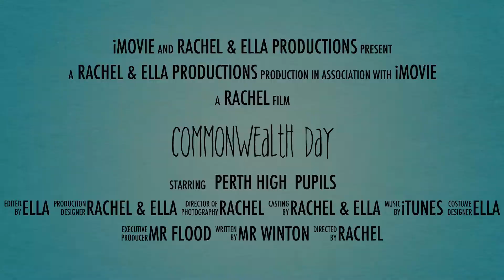PHS - Commonwealth Day - 01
One of the 'trailers' created by learners at Perth High School as part of their 'Commonwealth Day' activities.

The day was designed to celebrate and learn about the Commonwealth as Glasgow is the host city for this year's Games.